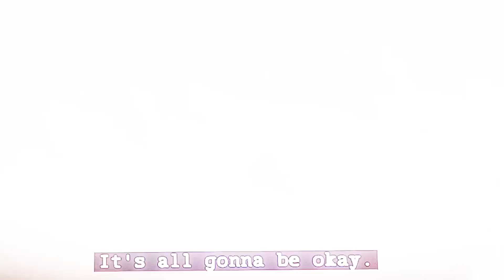Light Em Up - (Malcolm Bright)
Show: Prodigal Son

The clips don't belong to me and its just for fun and not for profit so please understand.